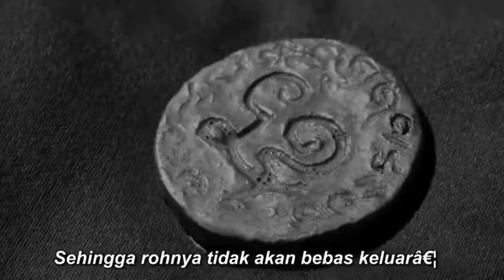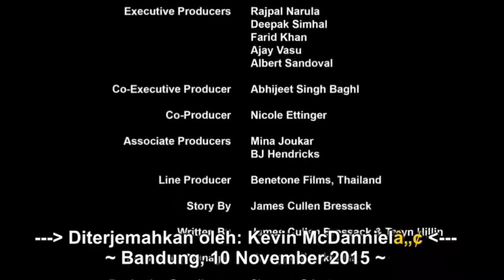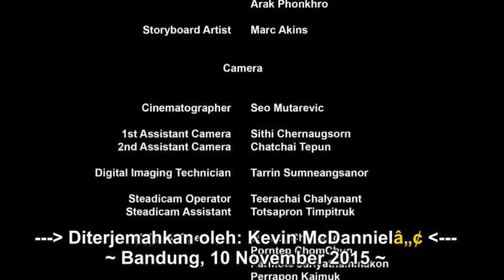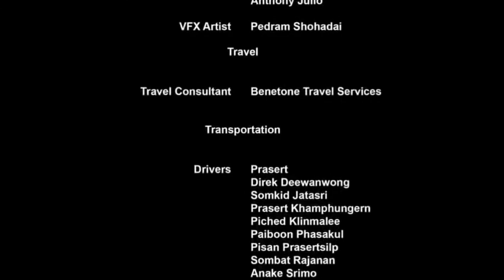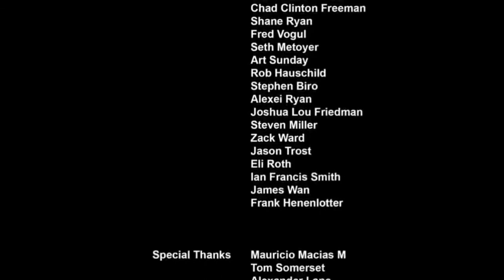Pernicious | Film horor | Full movie | Sub Indonesia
Film Horor#
Full Movie#
Sub Indonesia#